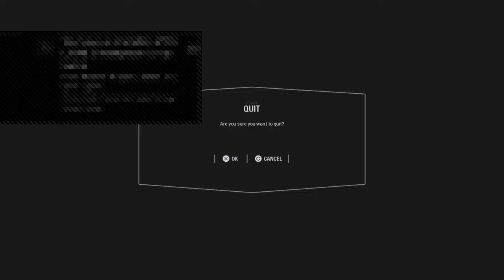Two Lesbians Fighting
Honestly I Just Want To Game And Well Tryna Build Up My Gaming Progress.